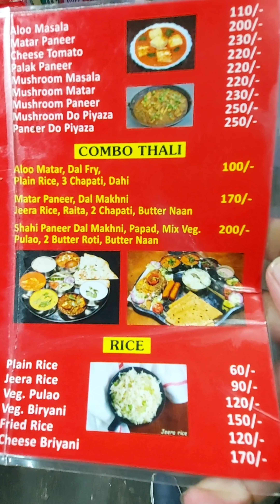Amritsar Budget Friendly Thali Near Golden Temple